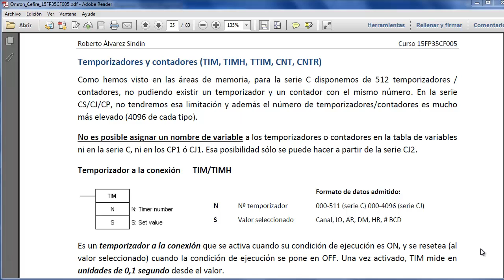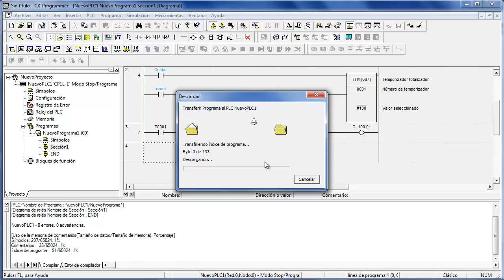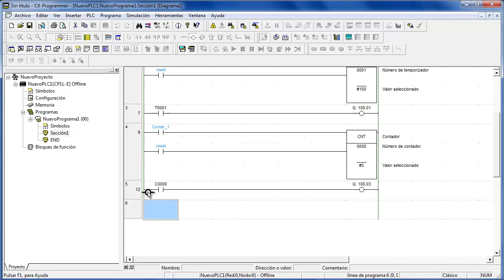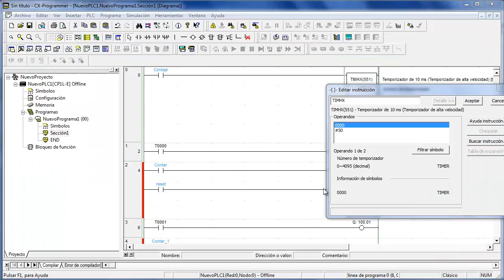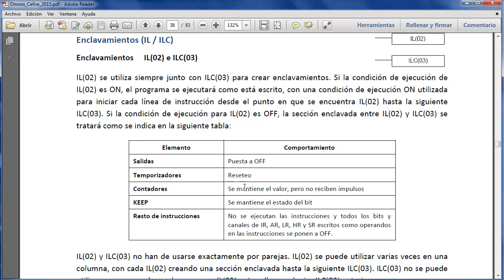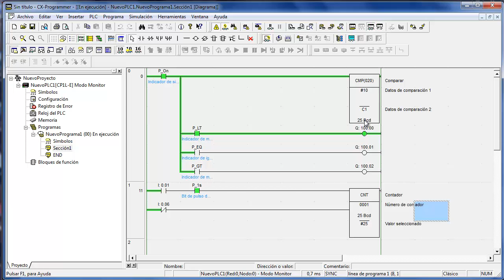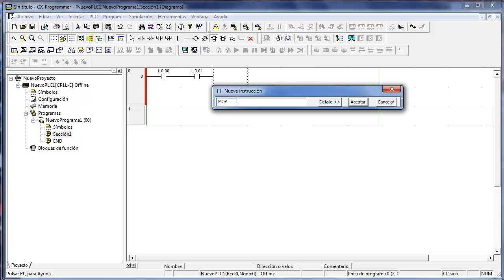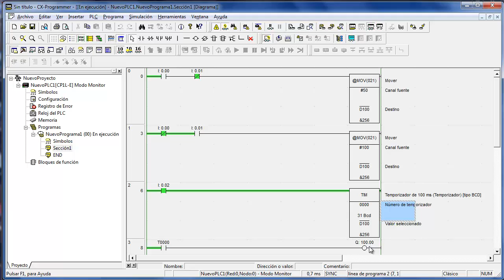Omron CJ / CP1 programación básica 2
Programación básica de PLCs Omron: Temporizadores y contadores, enclavamientos, movimiento de datos